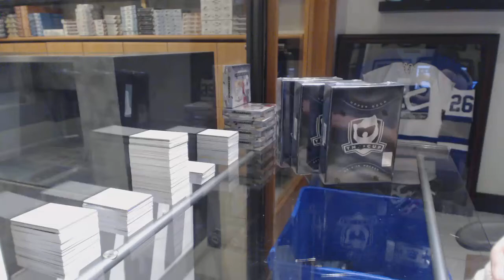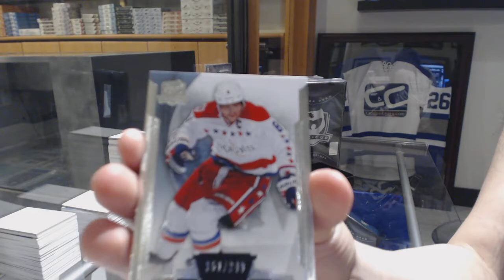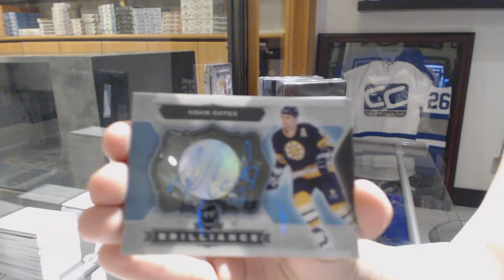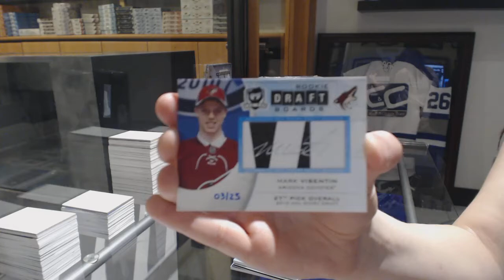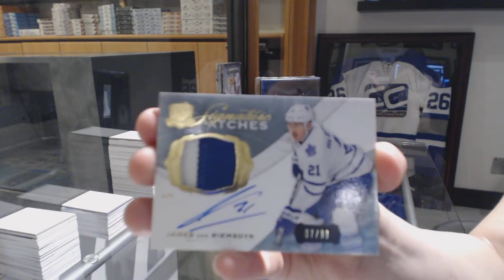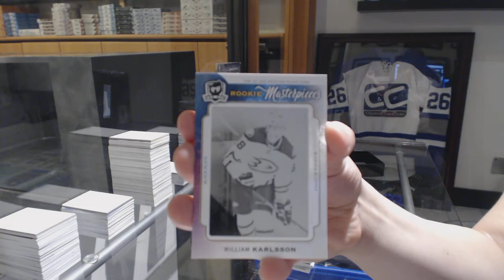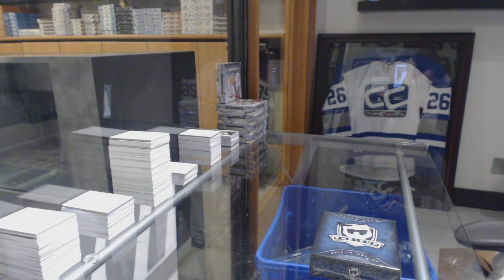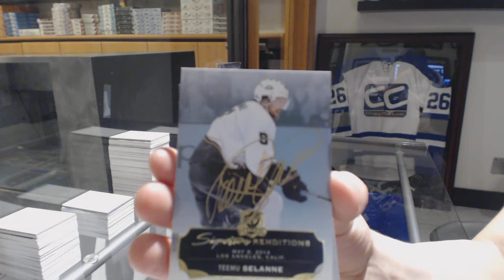14-15 Upper Deck The Cup Hockey 3 Box Break - C&C GB #8534